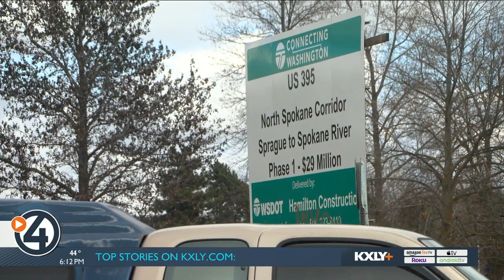Legislation moves forward to complete North Spokane Corridor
SPOKANE, Wash. -- Construction on the North Spokane Corridor started in 2001, and it's supposed to be done by 2029. Under Gov. Jay Inslee's original proposed budget that finish date would have been pushed back to 2035.

Since December, the budget has been changed to include funding for a timely completion. On Monday, the House voted to approve the new budget.

"I think it's an essential project for moving people, cutting down on emissions, reducing travel time, putting people to work with hard hats and helmets, and largely for our economy," said Rep. Marcus Riccelli.

Eastern Washington lawmakers, along with Spokane County and city officials have been speaking out against Gov. Inslee's original budget proposal, which would delay the corridor's construction by six years.

"Definitely feel that excitement and want to keep the project moving," said Senator Marko Liias, chair of the Transportation Committee.

On Wednesday, the Senate will take it's vote.

"Our Senate budget and the House budget are identical on the North Spokane Corridor. So, you know, both House and Senate are committed to keeping the project on track, continuing to make progress and not, you know, pausing at any point, but just sort of keep the keep the contractors going, keep the work going," Sen. Liias said.

If the Senate approves the budget, it will go to the congressional conference committee.

"It's kind of a smaller group that meets to iron out the differences, bring back, you know, for lack of a better word, a compromise proposal that everybody can support," Sen. Liias said.

While more still needs to happen, local lawmakers see it as the first major step towards getting this project done.

"That was started prior to me being born, which is kind of actually insane it's time to get it done," Rep. Riccelli said.

Lawmakers have until April 23rd to get this funding approved.